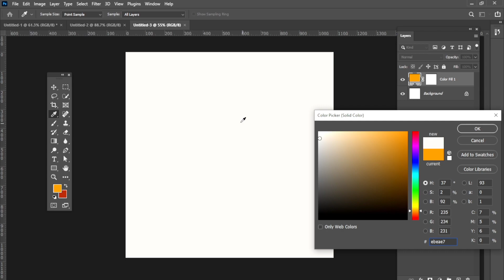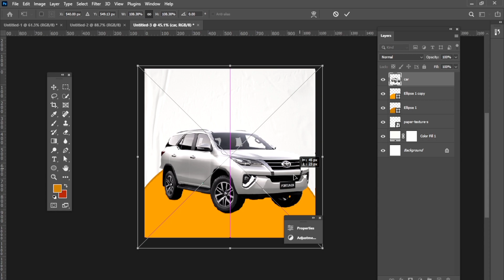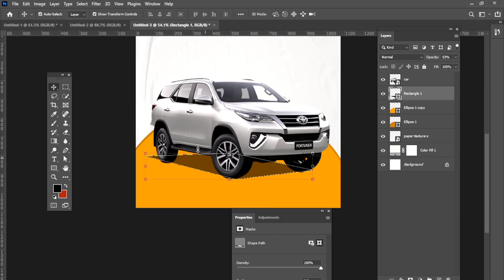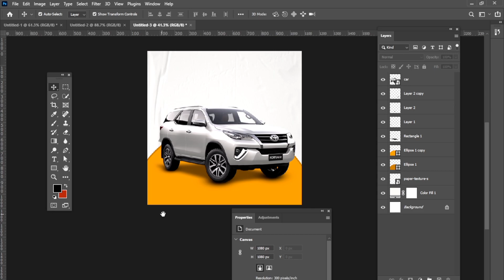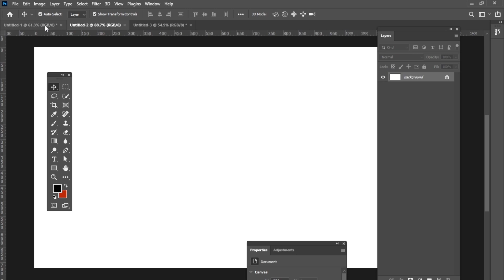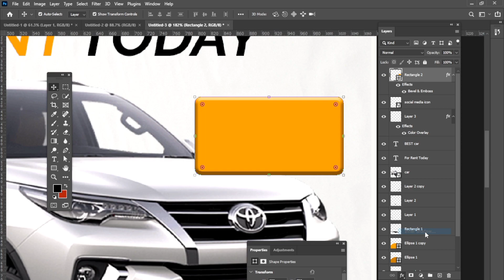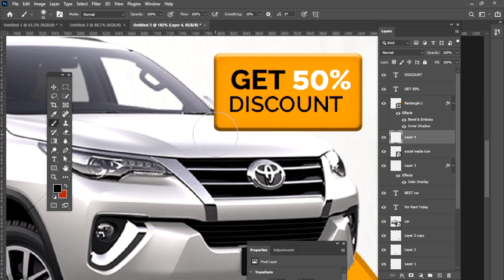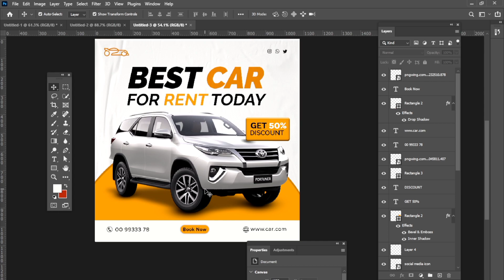How to create a Car Social Media post design in Adobe Photoshop Urdu/Hindi tutorial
In this tutorial, we'll walk you through the process of creating an eye-catching social media post design for a car using Adobe Photoshop. Whether you're a beginner or an experienced designer, you'll find this tutorial easy to follow along with, as we'll explain each step in Urdu/Hindi. From selecting the right images to adding text and graphics, we'll cover it all to help you create stunning car-related social media posts. Watch now and enhance your design skills!